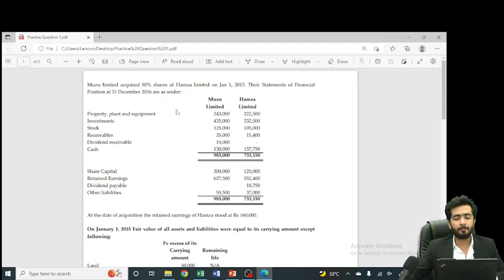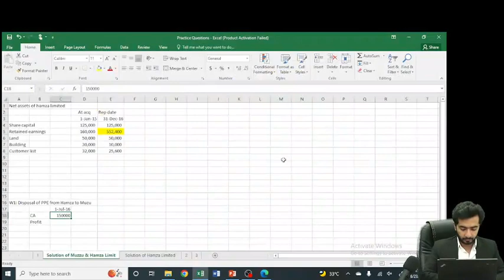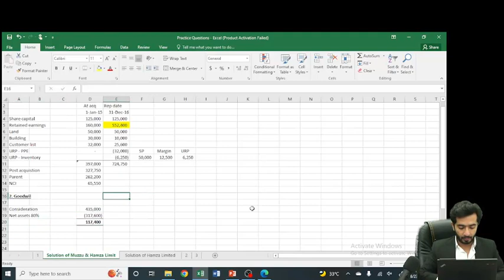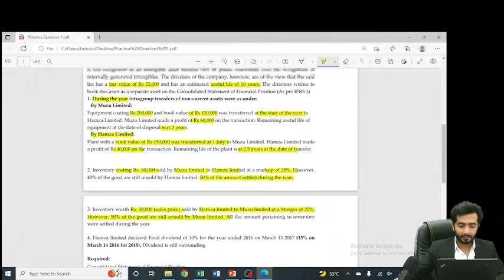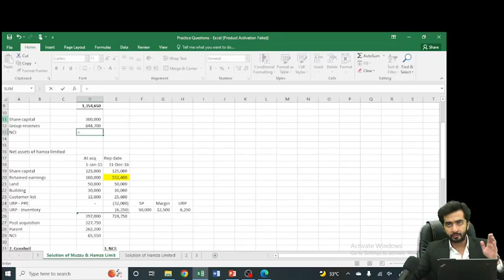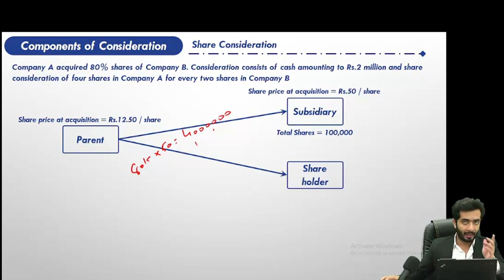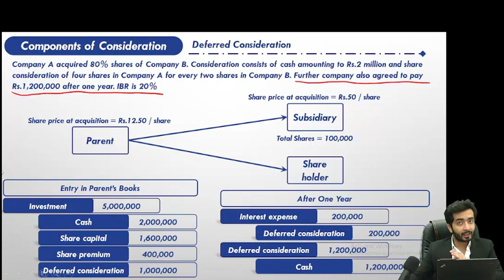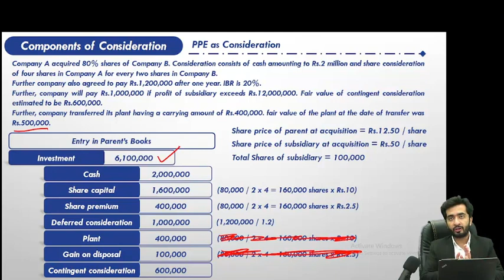CONSOLIDATION LECTURE - 4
1. Practice Question
  2. Components of Consideration
        a. Cash consideration
        b. Share consideration
        c. Deferred consideration
        d. Contingent consideration
        e. PPE as consideration